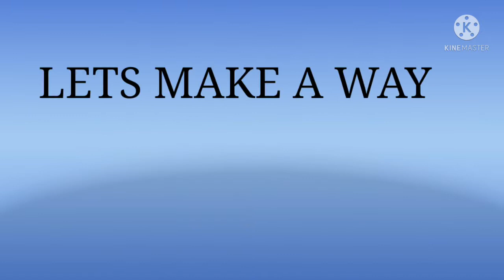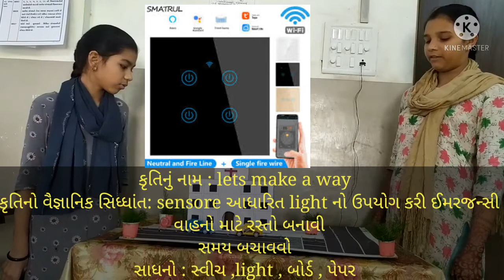Let's make a way